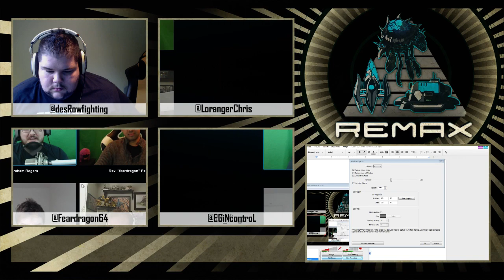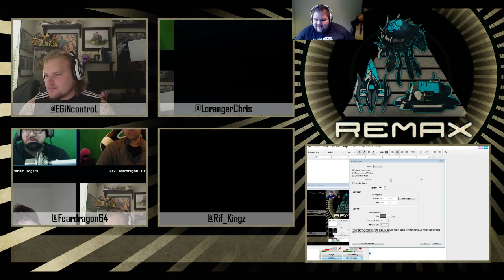Remax #11 w/ desRow, HuK, Feardragon, iNcontroL & Rifkin Part 1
* Community tournament
* Revenue models/ROI
* WECG 2014
* Weekly Tournaments
* Your questions